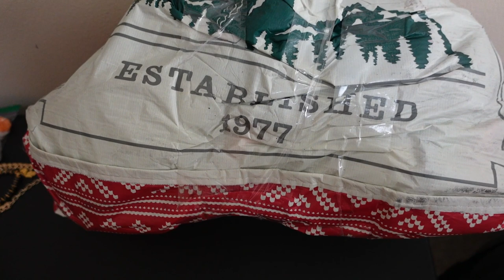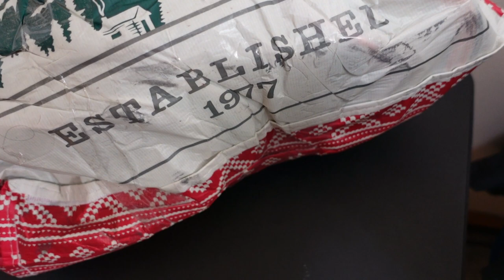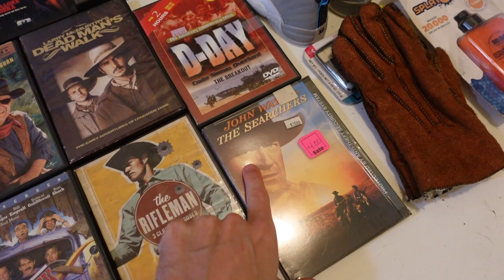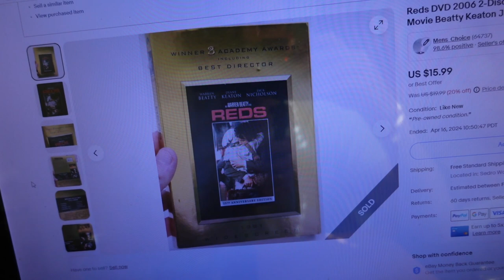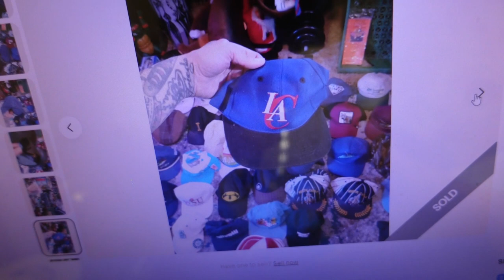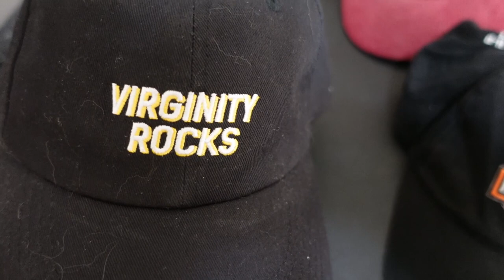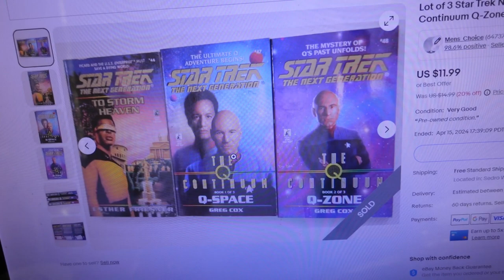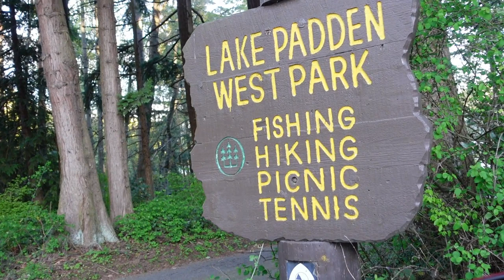I can't believe how many hats I got for just $1.95 each. Huge hat haul leads to massive profits.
In today's DITL of a RESELLER vlog, I open a massive haul of hats.